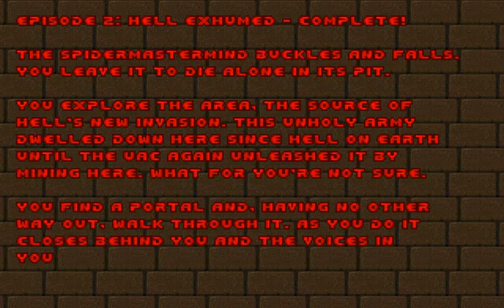Hadephobia - Level 11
Hadephobia
Level 11: Descent into Underworld

Hadephobia is a 2013 megawad for Boom-compatible source ports. It was started in 2010 by Chris Bourke (purist) under the name "Progressive Fiction," in which the levels would follow a continuous storyline written by the designers, and each of them would begin where the previous map left off. The map set received one of the 2013 Cacowards.

EXE: PrBoom+ v2.5.1.4-test
Recorded with: Camtasia Studio 8
Difficulty: Ultra-Violence
Music Card: OPL (Adlib/Soundblaster)
Controls: Slightly modified Vanilla Doom controls (Keyboard only)